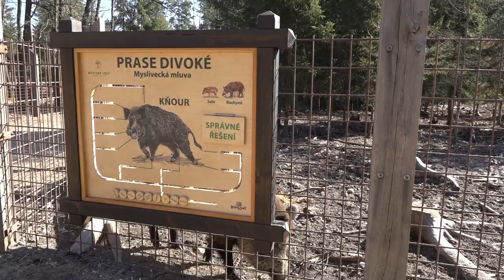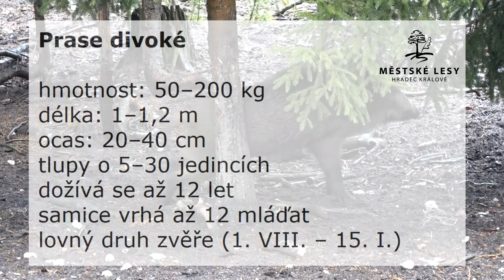Pepina z obory v Městských lesích v Hradci Králové